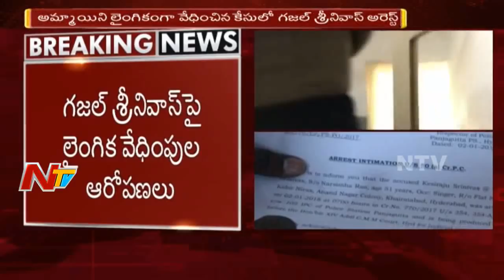Ghazal Srinivas about Radio Jockey Working in his office || Misbehavior Case || NTV